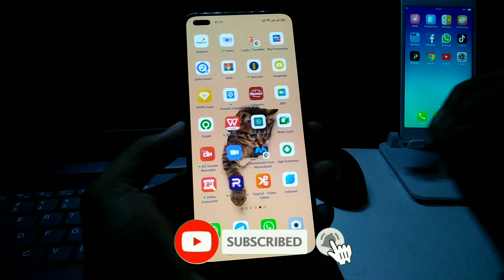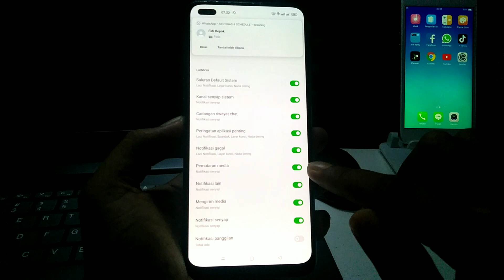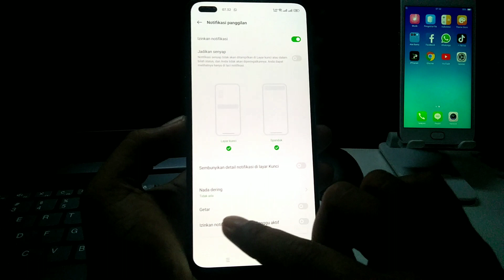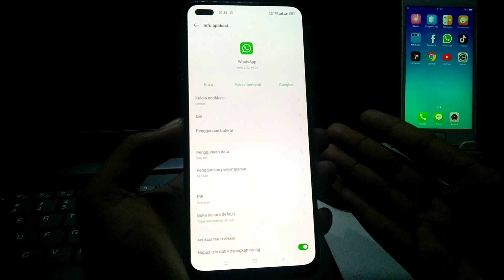Cara ini Untuk Mengatsi Notifikasi Panggilan Whatsapp Tidak Muncul di Layar Hp Android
Video ini
cara mengatasi notifikasi panggilan tidak muncul di layar hp
kalian ya kawan.
maka kalian stting seperti di video ini